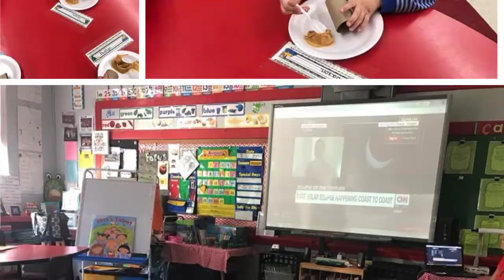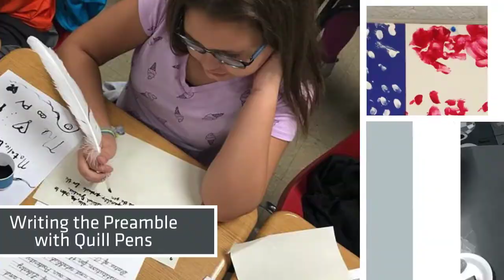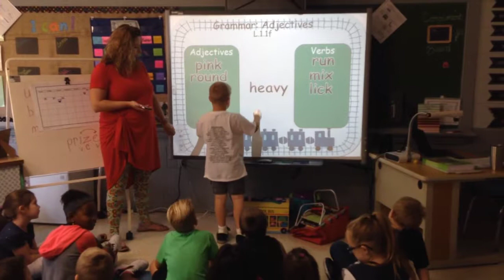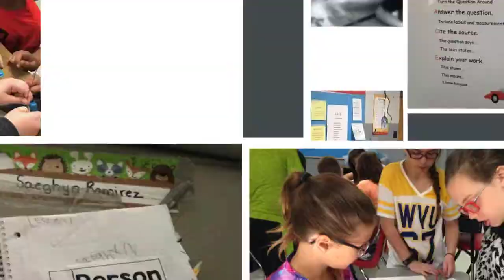Melrose 2017 LSIC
Melrose 2017 LSIC Video